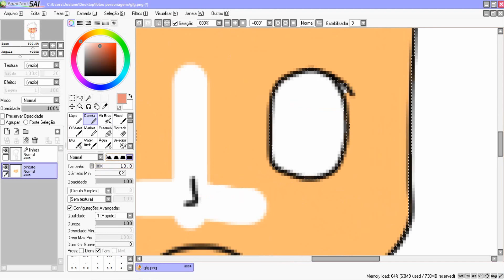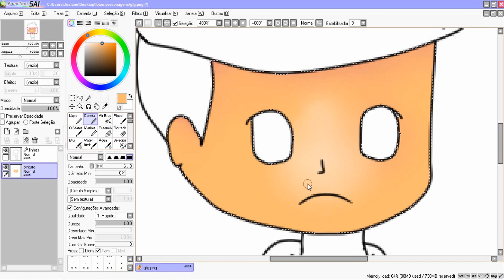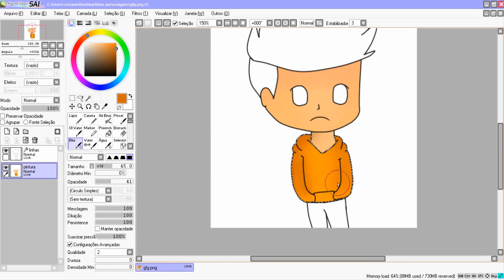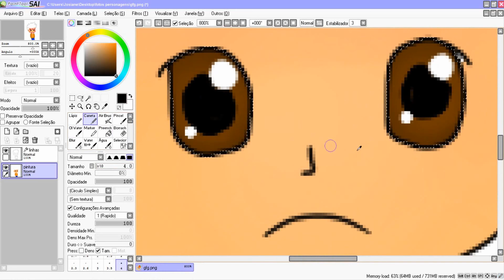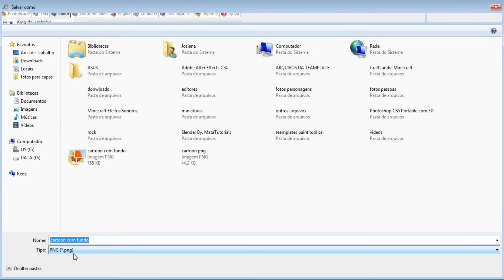TEMPLATE CARTOON DORGAS 3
A PROXIMA TEAMPLATE DE CARTOON DORGAS VAI ESTAR BEM MELHOR, PODE CRÊ!
 Mas só vai sair se esse vídeo PEGAR 30 LIKES!

programas usados:

PhotoScape v.3.7
PhotoShop CS6
Magic Bullets Looks